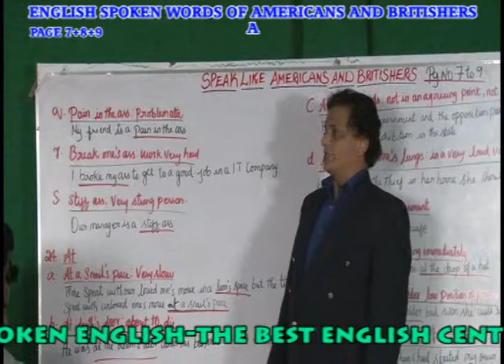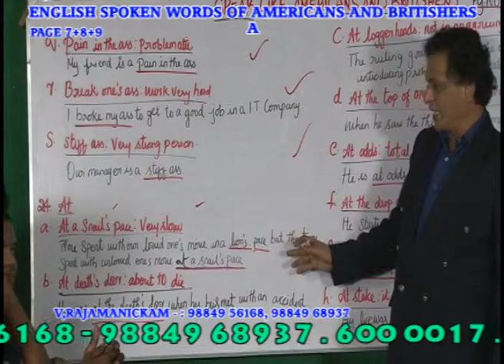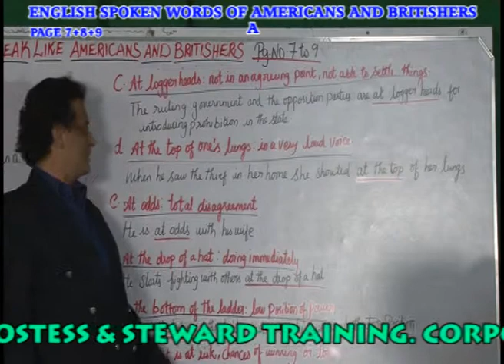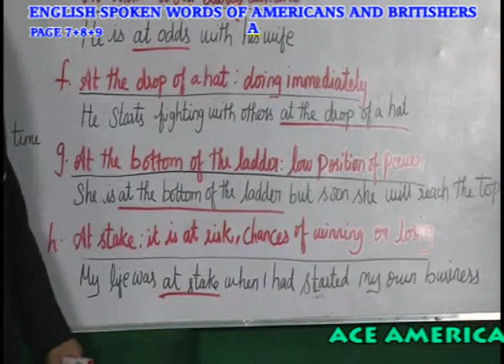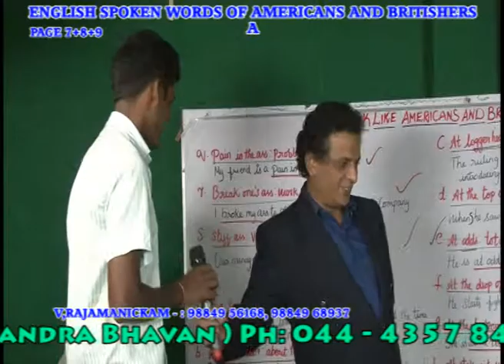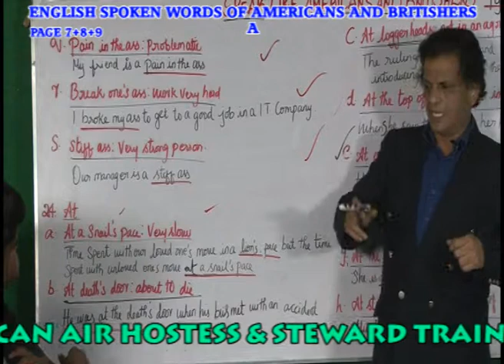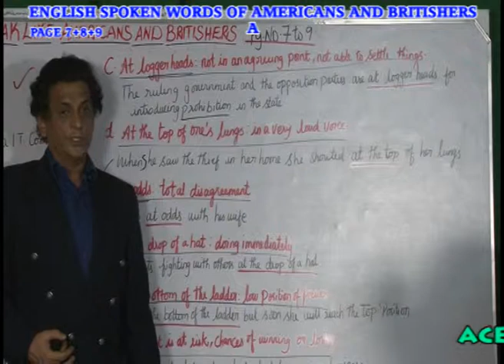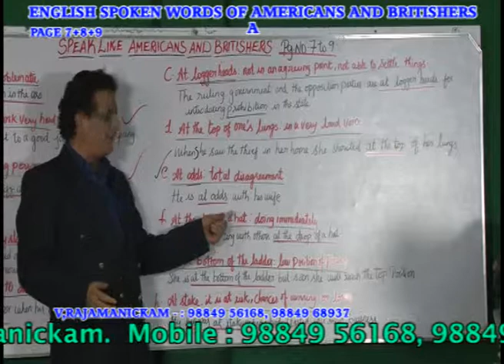BEST AMERICAN &BRITISH CORPORATE WORDS INSTITUTE IN CHENNAI - PH:9840674165